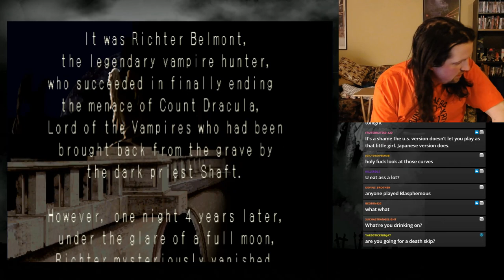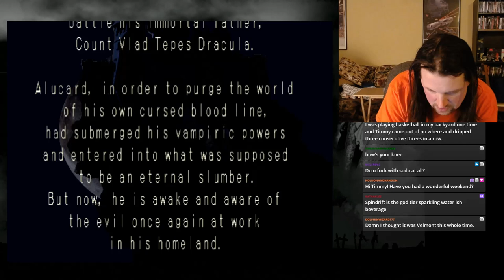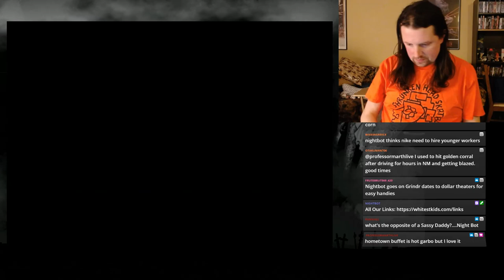Sassy Game Dad Boiz: Sass-yphony Of The Night - 5/31/2021